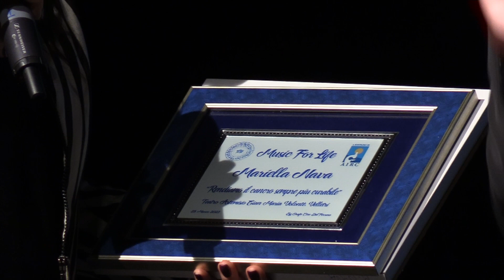Mariella Nava incanta al Teatro Artemisio di Velletri nella serata di Music for Life per l'AIRC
Musica, approfondimento, emozioni e solidarietà. Di tutto, all'insegna della prevenzione, della sensibilizzazione e di tutto quello che ruota a sostegno del prezioso operato dell'AIRC, l'Associazione Italiana per la Ricerca sul Cancro.
"Rendiamo il cancro più curabile" è il motto che ha animato ancora una volta "Music for Life", l'evento benefico organizzato dall'omonima associazione guidata da Diana Vasconi, andato in scena ieri sera a Velletri. Proprio lei è stata la mente e il cuore di una manifestazione che anche quest'anno ha saputo calamitare centinaia di cittadini all'interno del Teatro Artemisio Gian Maria Volontè di Velletri.

La musica è stata protagonista della serata e tutti gli artisti che si sono alternati sul palco del teatro di via Fondi hanno saputo onorarla al meglio, contribuendo al contempo all'ottima riuscita dell'evento benefico.

Evento che ha avuto come ospite d'onore la cantautrice Mariella Nava, che si è esibita in alcuni dei suoi brani più celebri, facendo sfoggio delle peculiarità che l'hanno resa più famosa, a partire dalla sensibilità nei componimenti e nei confronti di tematiche solidali, come quelle al centro della manifestazione.

Tanti applausi per l'artista pugliese, specie quando ha cantato "Spalle al muro", il brano che scrisse per Renato Zero e che si classificò al secondo posto nel Festival di Sanremo del 1991.